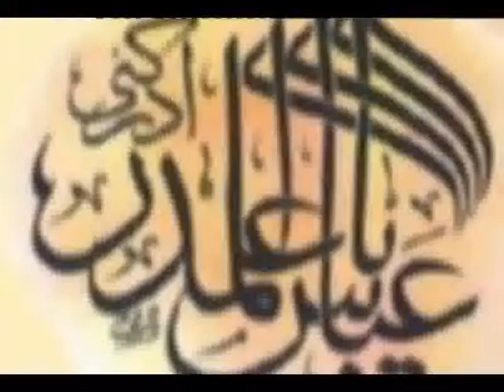nohay 2010 ramzan adam 14